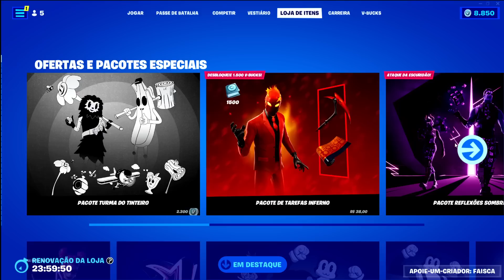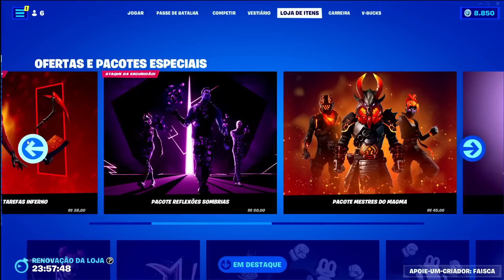( BRUXA ) LOJA DE HOJE FORTNITE - 23/01 - FORTNITE LOJA DE HOJE - LOJA DE ITENS FORTNITE